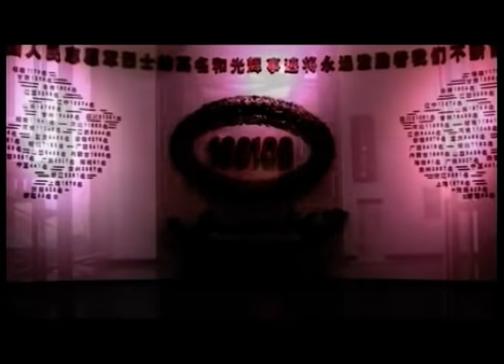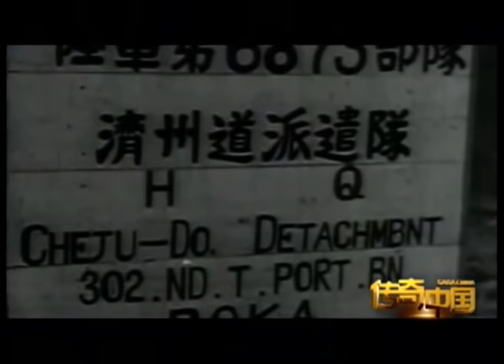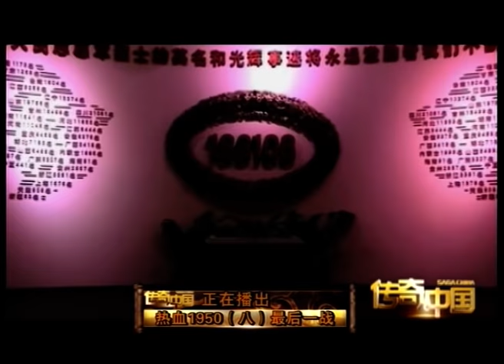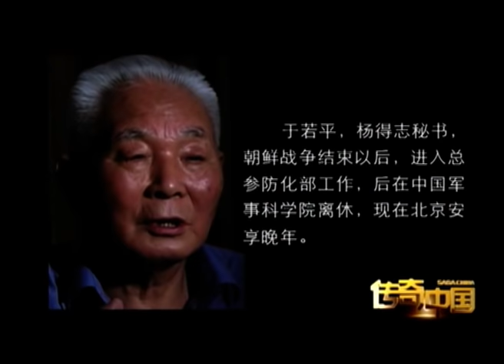被低估的开国上将，这场战役林彪都不敢打，他却坚持要上，两小时扭转战局！毛泽东大喜：完全没想到！【传奇中国】